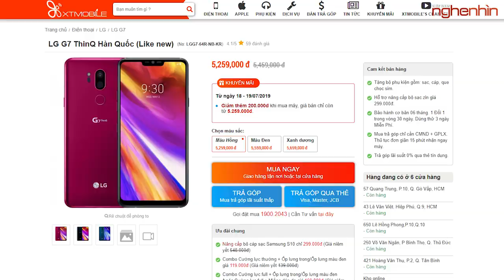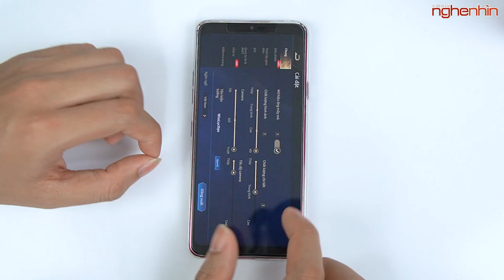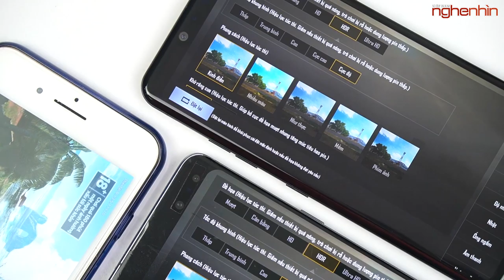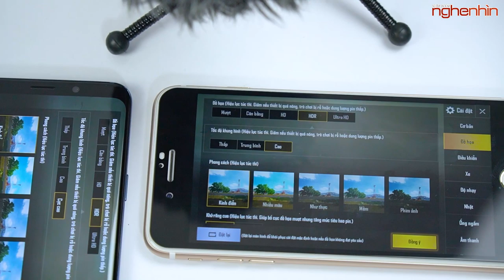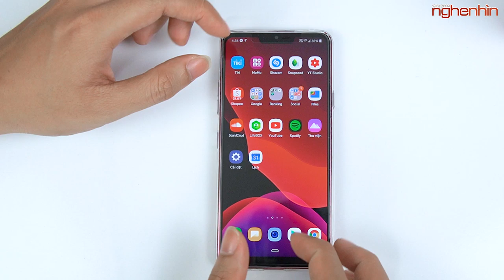Hơn 5 triệu có Snapdragon 845, màn hình 2k, Camera kép bạn biết máy gì?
Hiện tại với sự update của những tựa game Online càng ngày càng đòi hỏi chiếc Smartphone của bạn phải có cấu hình đủ mạnh để đáp ứng. Vậy với phân khúc 5 Triệu để có 1 chiếc máy cấu hình mạnh với chip Snapdragon 845 bạn sẽ nghĩ tới máy nào? Đó chính là LG G7!